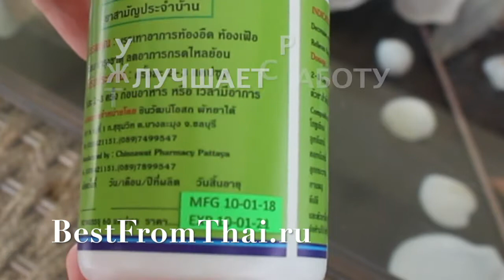Я тхад бан чов - тайское средство от пищевых отравлений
Средство останавливает диарею, но не закрепляет, также помогает при запоре. Убивает болезнетворные микробы, бактерии и нейтрализует яды.